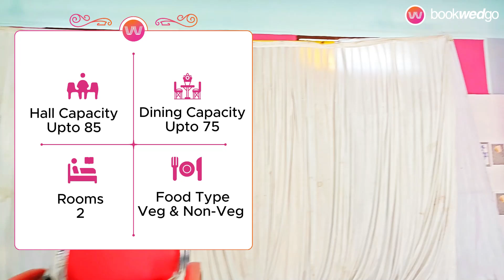AMP MAHAL in PANDIKOVIL , MADURAI | Best Kalyana Mandapam with 85+ Capacity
Discover Your Perfect Venue:
Nestled along the Uthangudi, Amp Mahal By Naha Mahalat Madurai offers a blend of timeless tradition and modern luxury. We take pride in being the ideal canvas for your cherished events, where memories are crafted with care.

Capacity:
Hall Capacity:
85 guests can comfortably be accommodated, making it perfect for both intimate gatherings and grand celebrations.

Floating Capacity:
Floating Capacity: With a spacious setup, we can accommodate up to 300 floating guests, ensuring your event is as grand as you envision.

Comfort and Convenience:
Dining Capacity:
Our dining facilities can host up to 75 guests, serving a delectable culinary experience.

Rooms:
We provide well-appointed rooms for your convenience and relaxation.

Car Parking:
Parking is hassle-free with ample space for your guests.

Culinary Delights:
Food Variety:
At Amp Mahal By Naha Mahal, we cater to diverse palates with a range of vegetarian and non-vegetarian food options, guaranteeing a delightful gastronomic journey.

Location:
Address:
1st Cross Street Pandi Kovil Ring Road Madurai 625020. Amp Mahal By Naha Mahal at Madurai is more than just a venue; it's an embodiment of your dreams. Our dedicated team is committed to making your event extraordinary by paying attention to every detail. Whether it's a wedding, a corporate event, or any special occasion, we are here to provide you with an experience that's nothing short of magical.
Come and celebrate with us atAmp Mahal By Naha Mahal, where tradition meets contemporary elegance, and memories are etched in the hearts of those who matter most.

Get Gold Voucher worth Rs.5000
Block halls using "Pay & Block" feature and get assured voucher worth Rs.5000/- from any Kalyan Jewellery outlet near you